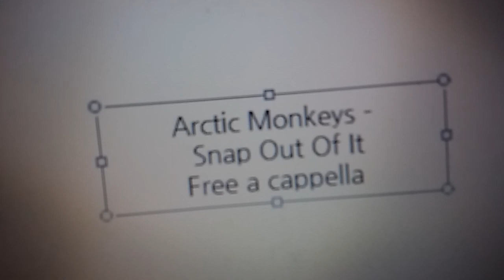Arctic Monkeys - Snap Out Of It Free a cappella フリーアカペラ